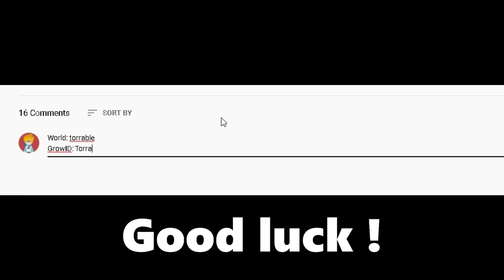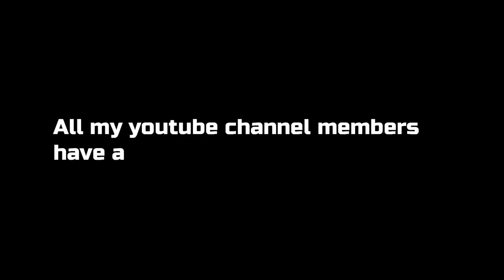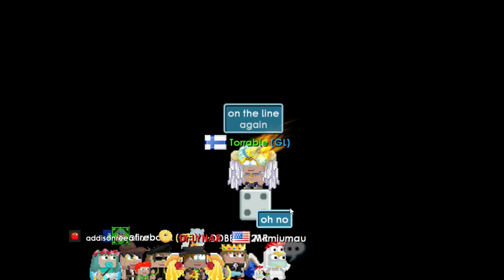LAST to TOUCH 500 WLS KEEPS THEM !!! ( Growtopia ) 😱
So in this video last to touch 500 wls keeps them :D